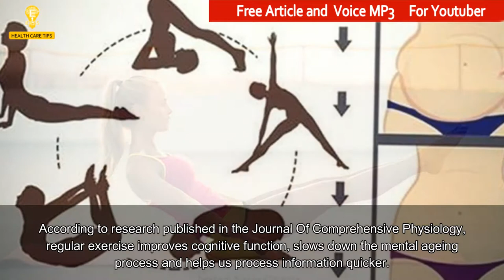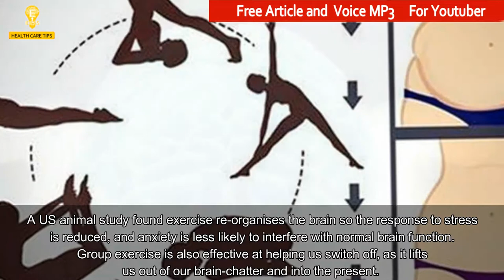5 brilliant reasons to exercise